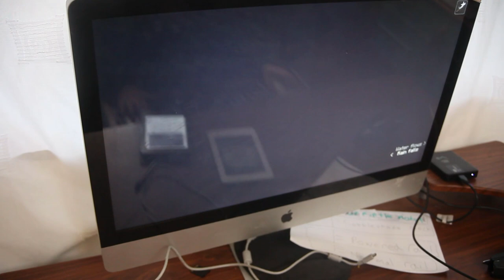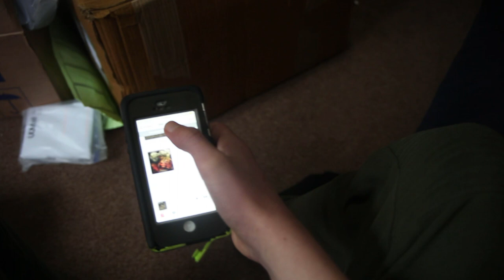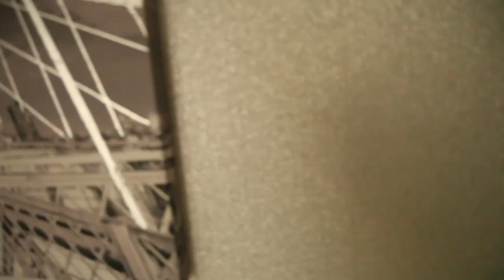We Are Moving! (Family Vlog)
We are moving. This is about all the choas that happened.